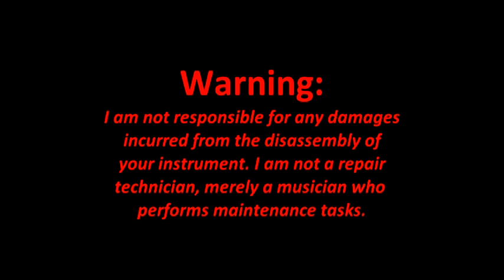Complete Disassembly and Reassembly of a Saxophone Part 2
For anyone wondering how to take apart a saxophone and put it back together, I show you how in this 2 part series.

In Part 2, I put the saxophone all back together.